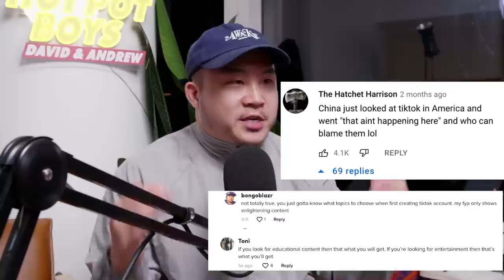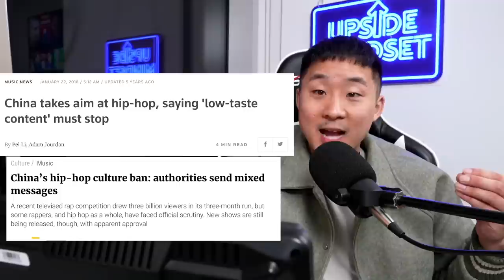Why Joe Rogan Thinks TikTok Is China's Secret Weapon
Is it really TikTok's fault or is this just how America is?

Follow us for more personal content!
▸ Joint
CAMERA //
EDITOR //